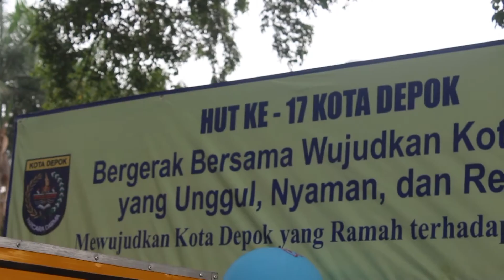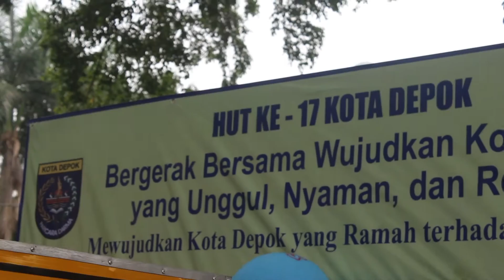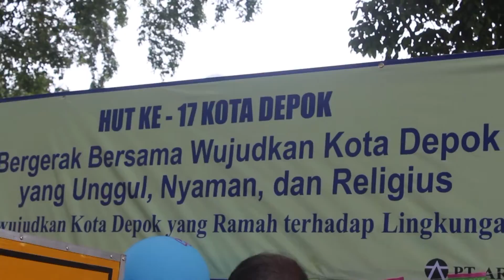Pesta Rakyat Dalam rangka HUT Depok Ke 17 (ayodya pala)